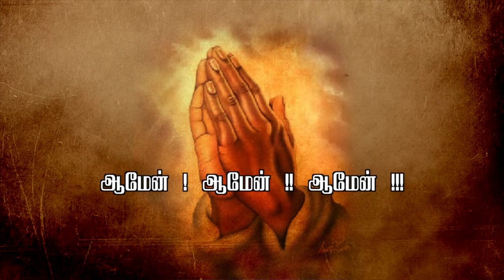ஆமேன் ! ஆமேன் !! ஆமேன் !!! மறையுரை 09 06 2021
மறையுரை|Saint Matthew Church |Rev.Fr. Arul Jesu Doss